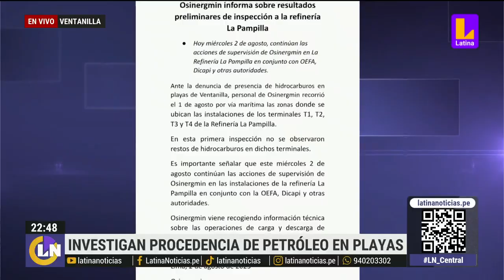Realizan investigaciones para determinar procedencia de petróleo en playas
Pescadores mantienen incertidumbre tras hallazgo de restos de petróleo en el mar.